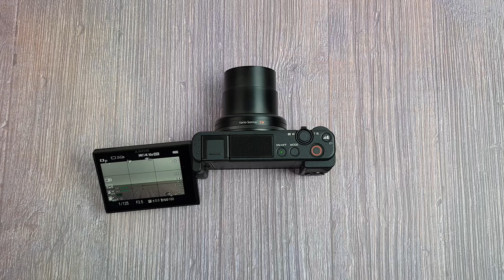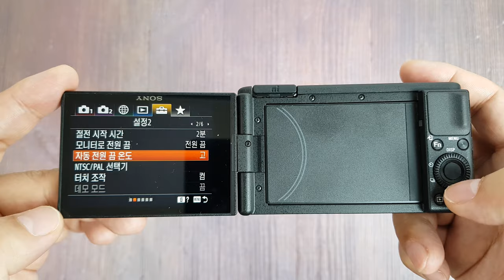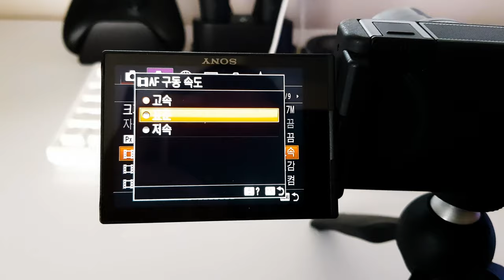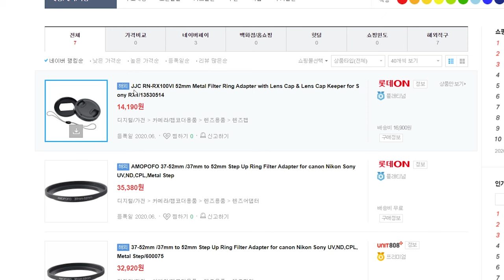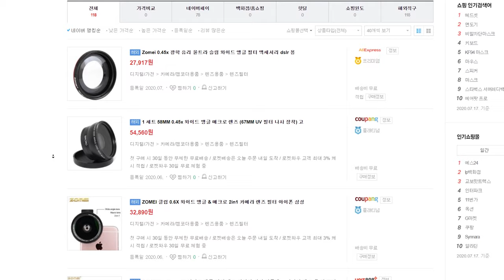유튜브 제품리뷰 4K 카메라로 이제품 추천드립니다. 브이로그 촬영은 FHD로 추천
위링크로 구매시 추가비용 없이 파트너 일환으로 제공받는
수수료는 제작비로 사용됩니다.